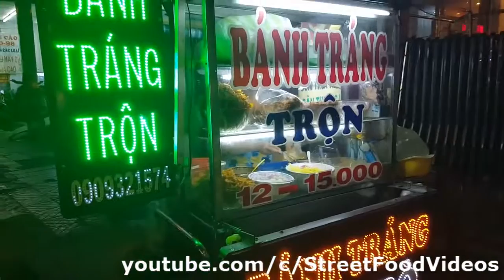Vietnam street food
Street food in Vietnam. This place many people love to eat and it is famous for dat